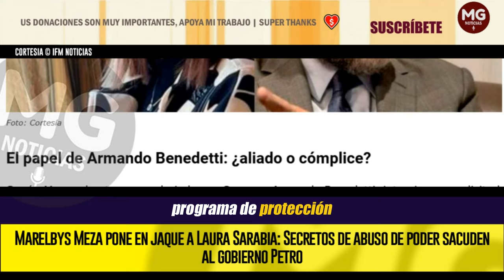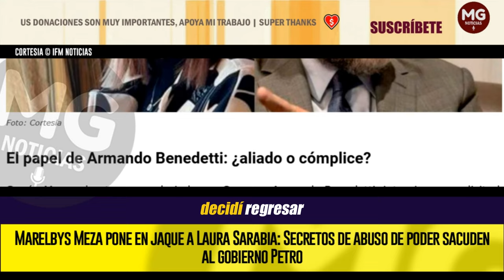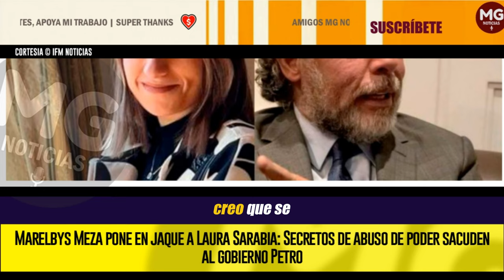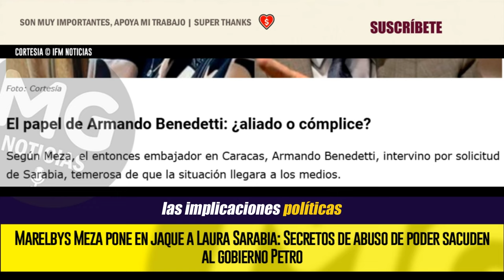EXCLUSIVO 🔴 SECRETOS DE ABUSO DE PODER SACUDEN AL GOBIERNO PETRO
El escándalo que rodea a Laura Sarabia, exjefe de gabinete de Gustavo Petro, vuelve a tomar fuerza con las estremecedoras declaraciones de Marelbys Meza, la exniñera que destapó una serie de abusos de poder que exponen las profundas contradicciones del discurso gubernamental de «cambio» y defensa de los más humildes.
IFM NOTICIAS